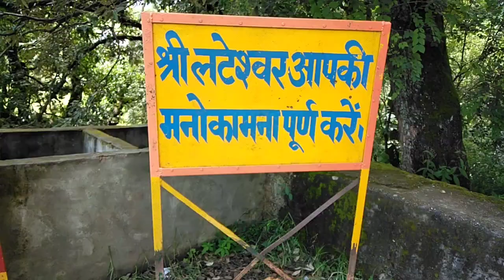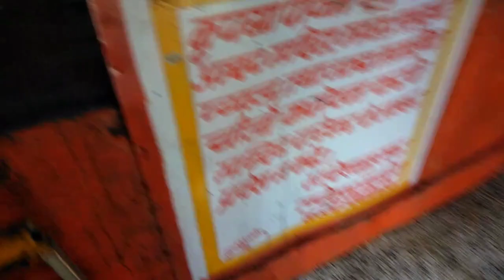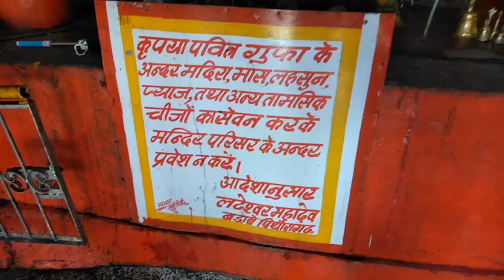लटेश्वर महादेव मंदिर, बढ़ावे, पिथौरागढ़, देखिये एक चीज बहुत खास इस मंदिर में.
लटेश्वर महादेव मंदिर, बढ़ावे, पिथौरागढ़

यह भव्य मंदिर पिथौरागढ़ से दूर बढ़ावे गाँव में स्थित है।